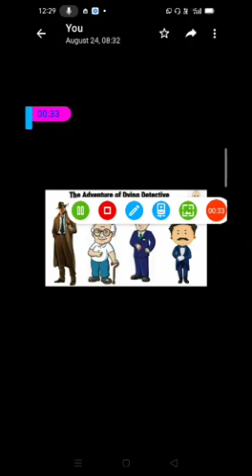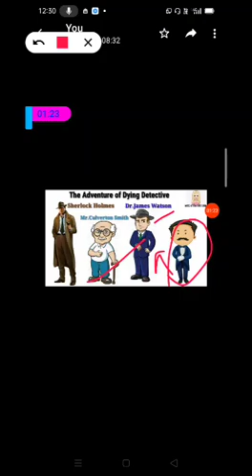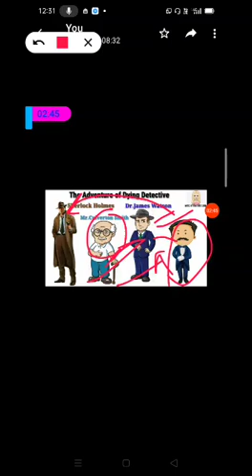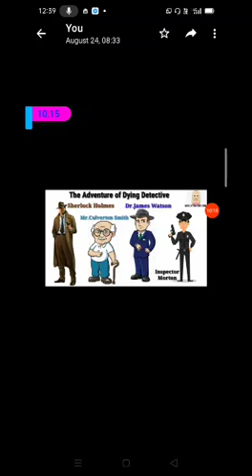The Adventure of the Dying Detective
Part -2   ch.-7